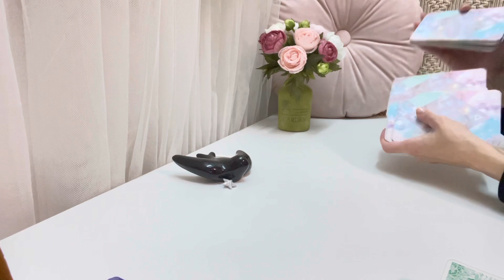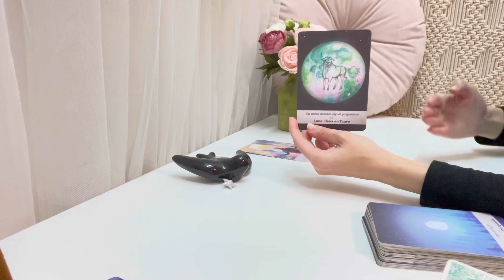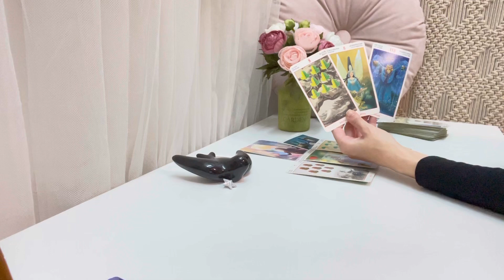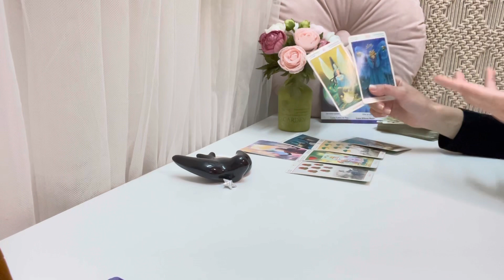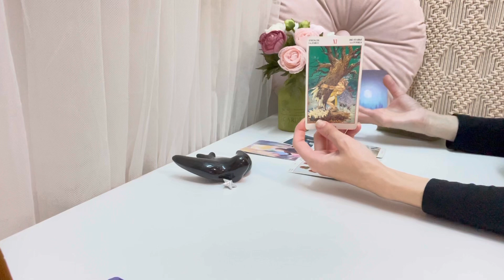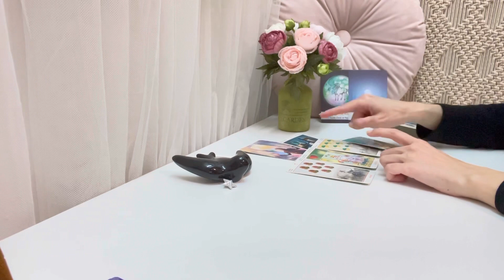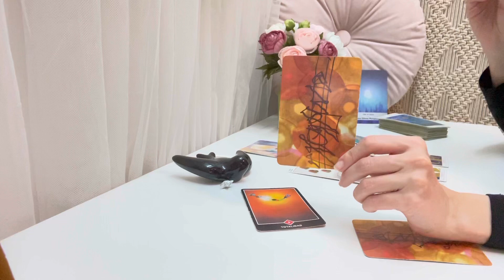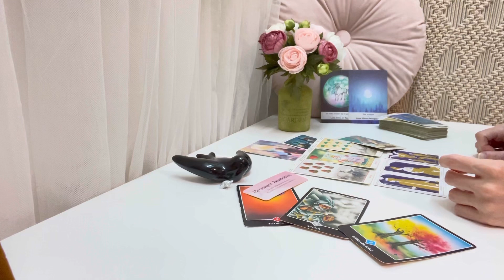💎TAURO| 🔥Llamado a la acción💥Tu intuición te dejará saber que viene un gran amor💖🤭💖✨|ABRIL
🌟TAROT SEMANAL 🌟
ABRIL 2022